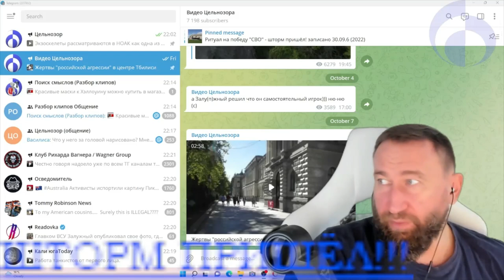Тизер. Хроники безумия 22 Королева фффсё или почему Кьюанон - это 17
9 октября 2022